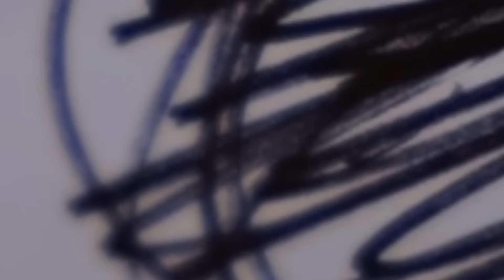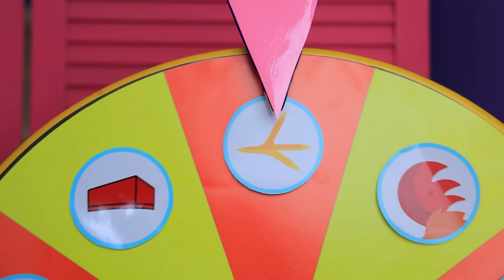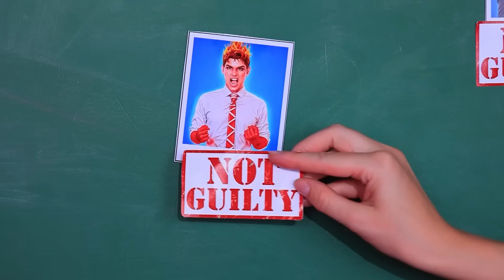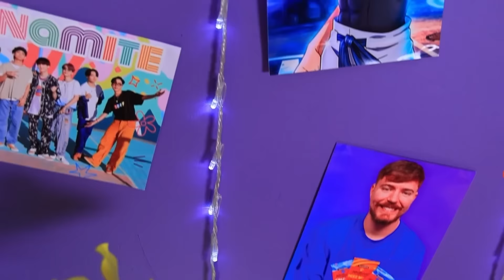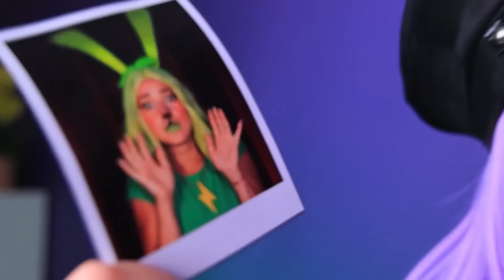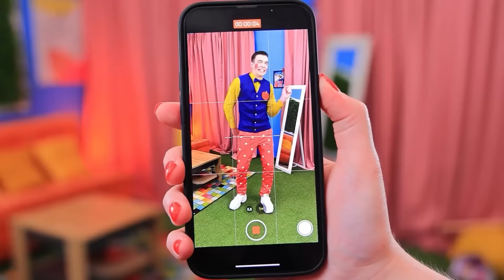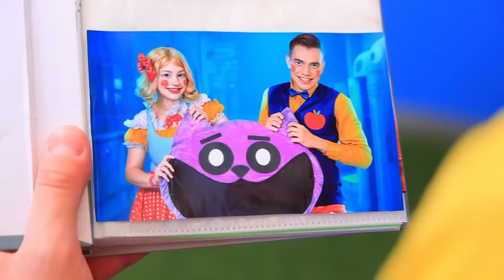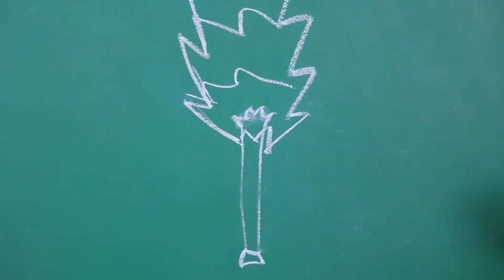Kami Membangun Rumah Mungil Untuk Clucky! RUMAH CLUCKY BARUKU! Miss Delight vs Clucky!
Makeover Ekstrim Dari Culun Menjadi Populer! | Aktifkan SEMUA pemberitahuan
Di video yang seru ini, “Kami Membangun Rumah Mungil untuk Clucky!”, lihat bagaimana kami mengungkap “RUMAH CLUCKY BARUKU!” dan menyaksikan persaingan seru antara “Miss Delight vs Clucky!” Lihat bagaimana “Aku Membangun KAMAR RAHASIA yang Nggak Akan Pernah Kamu Temukan!” di dalam rumah kreatif ini, dan temukan alasan kenapa “Clucky Bukan Monster!” Bergabunglah bersama kami dalam petualang seru dalam perancangan rumah mungil sempurna untuk Clucky dan mengungkap semua rahasianya!